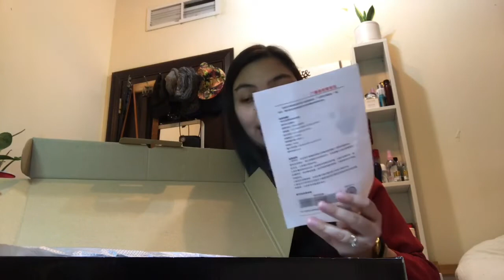UNBOXING MICROPHONE CONDENSER WITH V8 CARD | CATHY NIERZ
Unboxing the Microphone Condenser with V8 card my husband bought me.